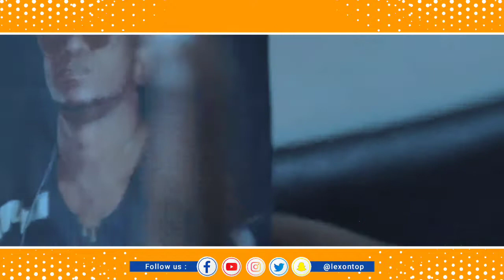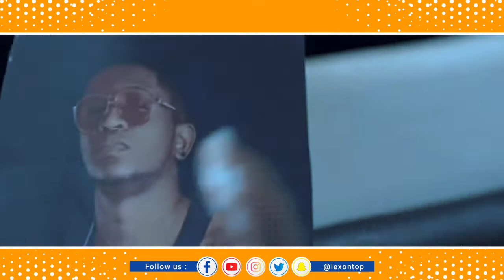MECHANS-T & BIJOU - WAP KITE [ Official Video Reaction ]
Welcome in the video description to my Youtube Channel “ LexOnTop TV“
Bienvenue dans la description de la vidéo sur ma Chaine Youtube " LexOnTop TV "
Byenvini nan deskripsyon video a sou Chanel Youtube " LexOnTop TV "
Mwen koube m byen ba🙏🙏🙏 pou m remèsye w pou sipò ou toujou bay channel la. Mèsi anpil💞💞💞

Avètisman
ATANSYON pyes moun pa dwe kopye okenn nan Miniature mwen yo, Ni okenn pati nan Video oubyen yon video konplè sou Channel la, pou w al mete sou Channel paw,  par mesure de Precaution pa fè sa tanpri, paske Channel ou a ka gen gro problem ak Youtube, e ou ka menm perdu channel lan.
Nan bi pou nou pa nan paspouki pou pesonn, nou di w sa davans.
Paske production rete production, respekte travay ak Kontni ki sou Channel LexOnTop TV
Si w renmen Cover mwen yo, Ekri m epi nap negosye pou n konn koman nap ka jere sa.

Men fason pou w Ekri nou pou travay ou.
1- Kite yon Kòmantè Dirèk pou n ka reponn ou rapid

2 - Ekri LEX DESIGN HAITI sou INSTAGRAM
●●● Men lien Compte INSTAGRAM LEX DESIGN  ●●●

3- Ekri LEX ON TOP sou INSTAGRAM
●●● Men lien Compte INSTAGRAM LEX ON TOP la ●●●
Vizyon nou se satisfè w, pandan wap fè ede nou nan “LIKE” ak “PATAJE” Video yo.

Vizyon nou se rive
●5k ✔
■10K✔
■■20K✔
■■■30K✔
■■■■40K✔
■■■■■50K
■■■■■■60K
■■■■■■■70K
■■■■■■■■80K
■■■■■■■■■90K
■■■■■■■■■■100K
NB: Sa vle di ret anpil pakou toujou, Ede nou rive 100K please👌👌👌

MÈSI ANPIL POU SIPÒ W AK TAN W TOUJOU PASE AVÈ M, TRAVAY LA FENK KÒMANSE
Ansanm ansanm n'ap
“TOUJOURS ON TOP”

merci deske w Abone, like epi Komante pa bliye pataje ok.

SWIV LEX ON TOP TOUT KOTE SOU REZO YO
●●● Men lien CHANNEL [ LexOnTop TV ] an ●●●

●●● Men lien Page FACEBOOK [ Lex On Top Show ] la ●●●

NB: Ekri nou pou bagay serye, bagay enpòtan, Pa ekri nou pou vinn dyalogue, vinn ranse, oubyen pou w vinn defoule w, nou pa pou nou vinn Chèchè Ti zanmi, Ti Barbie, Ti Dorah, Ti Zuzu, si w fè sa, wap pase move moman e nou ap bloke w,  mèsi paske w konprann.

Al enjoy ou nan lot video nou poste yo epi Baw...
Lex On top
Toujours on Top
Yesss

Sou Channel sa nou pale de tout atis nou yo, tankou tout sa yo ki ekri la.👉👉👉👉👉👉👉👉👉👉👉🔥🔥🔥🔥🔥